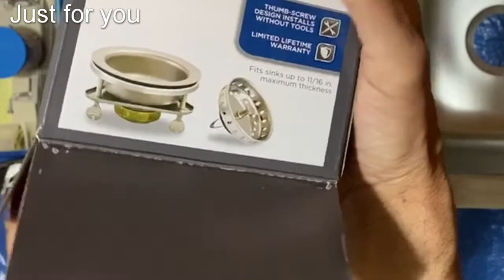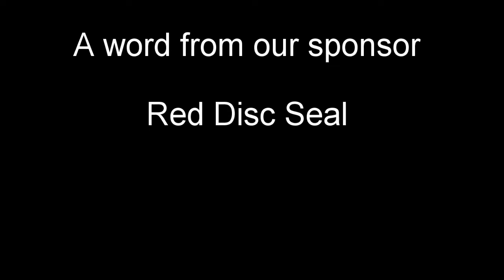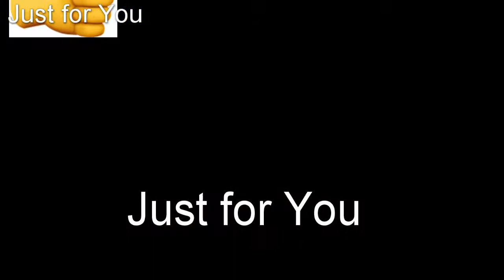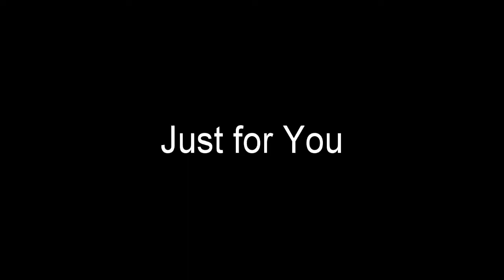How to Install Kitchen Sink Strainer & Faucet, Glacier Bay & Moen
Please view and use the content at your own risk.

How to correctly assemble kitchen sink strainer

EZ-Lock Kitchen Sink Strainer - SKU #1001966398

From Home Depot:

The Glacier Bay EZ-Lock Steel Sink Strainer is highly durable and recommended for easy installation. The strainer features integrated thumb screws that easily tighten to clamp strainer into place with no tools required. Works with standard sinks and openings. This sink strainer has stainless steel construction for corrosion resistance and lasting performance.

MOEN
Banbury 2-Handle Mid-Arc Standard Kitchen Faucet with Side Sprayer in Chrome-SKU #244084